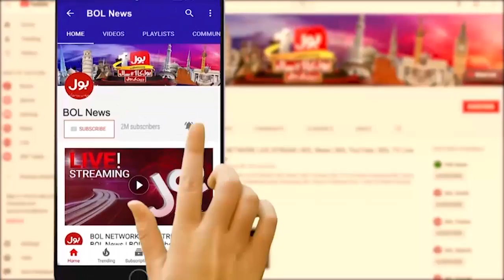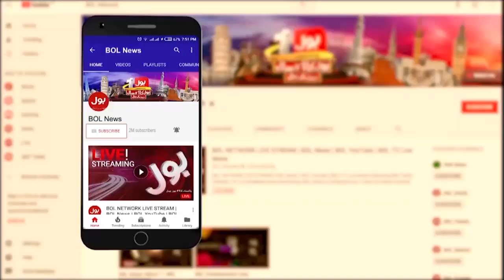Ab Pata Chala | Usama Ghazi | 06 January 2023 | BOL News | Super Exclusive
Host : Usama Ghazi
Guest : Shabbar Zaidi, Siddique Jaan, Noor ul Arfeen
PTI MPA Against On Pervez Elahi?
MQM In Trouble
Junaid Safdar Entry in PMLN
Bad News For Pakistan
Imran Khan Ko Marne Ki Koshishein
Market Close in Pakistan at 8 PM